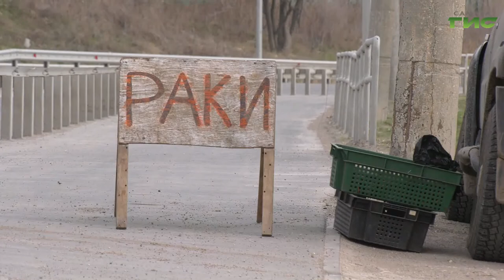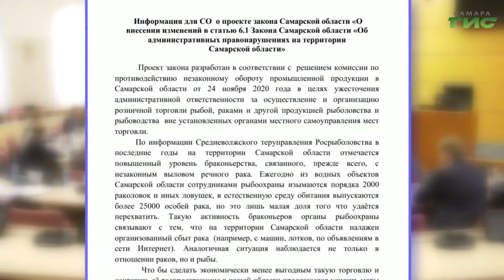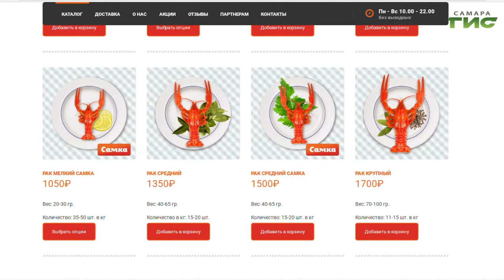Специальный репортаж от 20.05.2021. "Незаконная добыча раков"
Они знают, где раки зимуют и вообще живут круглый год: браконьерство — настоящее проклятие для волжской флоры и фауны, рассказывают местные рыбаки. И в то время, пока рынок обогащается ассортиментом вкусных членистоногих, а теневой рынок исчисляется в десятки миллионов рублей, сама популяция волжского санитара стремится к исчезновению.